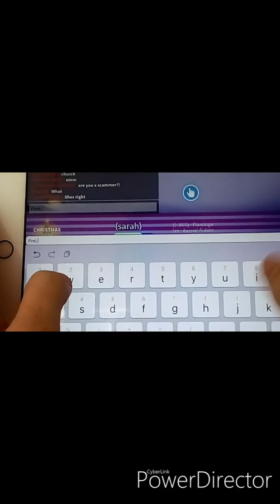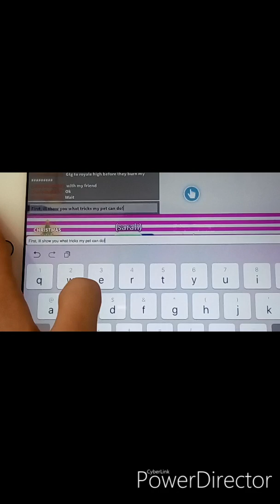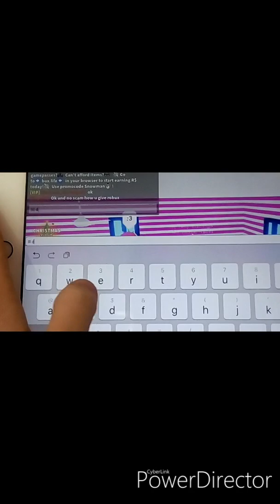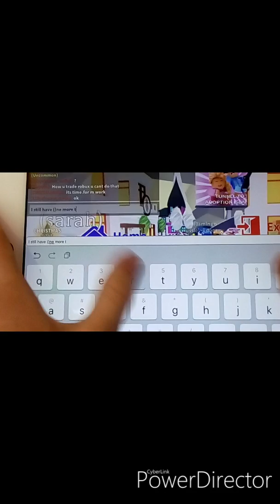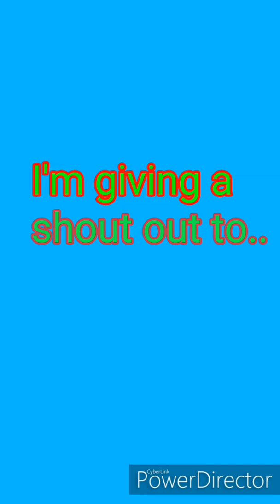Playing adopt me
Hello yt, sorry for the short video but as I said in the video, I'm making a stop motion video soon!